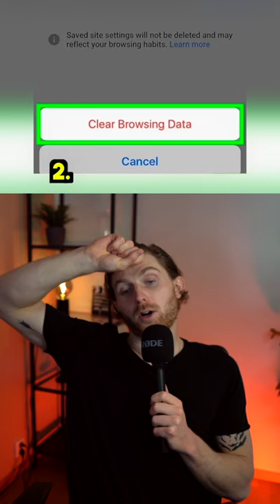Det OMÖJLIGA testet. (Best of Adam Larson Tiktok)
En video compilation av Adam Larson på Tiktok. Det här är testen som du förmodligen inte klarar...